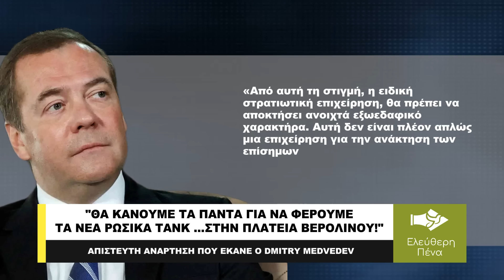«ΘΑ ΚΑΝΟΥΜΕ ΤΑ ΠΑΝΤΑ ΓΙΑ ΝΑ ΦΕΡΟΥΜΕ ΡΩΣΙΚΑ ΤΑΝΚ …ΣΤΟ ΒΕΡΟΛΙΝΟ!»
Ο Μεντβέντεφ σχολίασε το άρθρο της γερμανικής εφημερίδας Bild, το οποίο ανέφερε ότι τα γερμανικά τανκς επέστρεψαν στη Ρωσία, αναφέροντας τις γερμανικές δωρεές αρμάτων μάχης στον ουκρανικό στρατό, τα οποία χρησιμοποιούνται τώρα στην επίθεση στο ρωσικό έδαφος.
«Η γερμανική εφημερίδα Bild δημοσίευσε ένα ρεβανσιστικό άρθρο στο οποίο ανακοινώνει περήφανα την επιστροφή των γερμανικών αρμάτων μάχης στο ρωσικό έδαφος. Σε απάντηση, θα κάνουμε τα πάντα για να φέρουμε τα τελευταία ρωσικά τανκς στην πλατεία Δημοκρατίας», είπε ο Μεντβέντεφ.